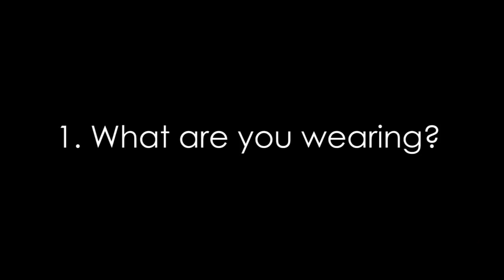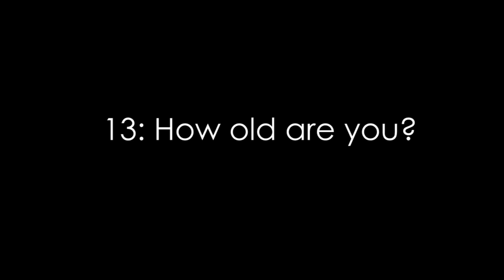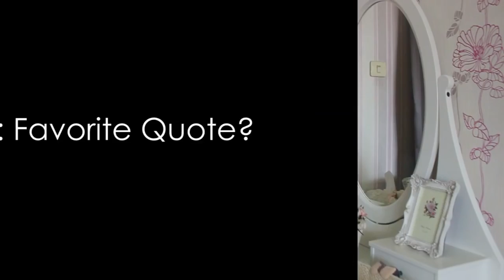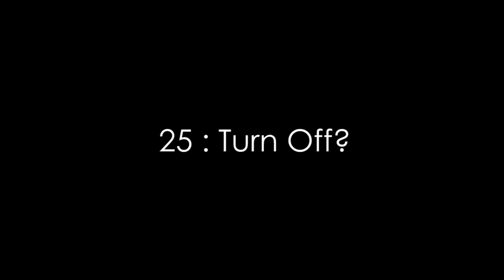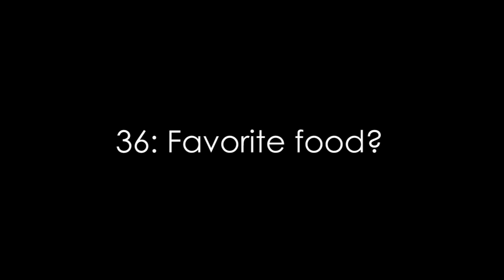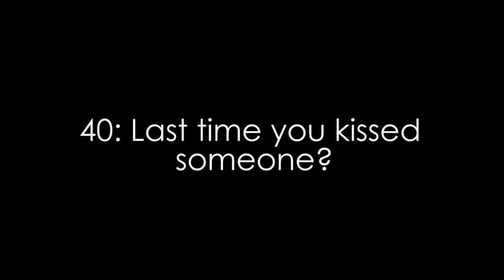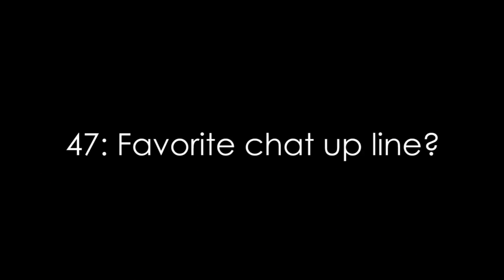TMI TAG! DHEAUDREY / NADYAAQILLA Collab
Hi lovelies! This one is a bonus video for you guys. This 50 TMI Question might help you get to know me better;) I'm doing this one with my friend here on YouTube, DHEAUDREY!

xo's Nadya - UrbanBeaute.com